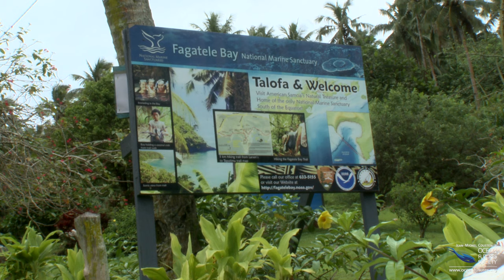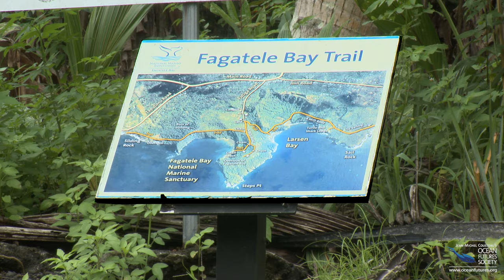Fagatele Bay - National Marine Sanctuary of American Samoa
Two American Samoans: National Marine Sanctuary intern Rex Lokeni and landowner and gatekeeper Pio Fuimono share why Fagatele Bay is one of the special protected areas in the National Marine Sanctuary of American Samoa.

Executive producers: Jean-Michel Cousteau and Gene Brighouse
Producer: Jim Knowlton
Filmed and Edited by Jim Knowlton
Slack Key Guitar Music: Doug Shirley and Bolo Mikiela Rodrigues

Special thanks to:
National Marine Sanctuary of American Samoa
National Marine Sanctuary Foundation
Office of National Marine Sanctuaries

This film is the first film of the American Samoa Culture and Ocean Conservation Film Series.  The stories in these short films are told by Americans Samoans who share their passion for their unique culture and for protecting their ocean resources for future generations.

About National Marine Sanctuary of American Samoa

The National Marine Sanctuary of American Samoa is located in the cradle of Polynesia’s oldest culture and is thought to support the greatest diversity of marine life in the National Marine Sanctuary System, including a wide variety of coral and other invertebrates, fishes, turtles, marine mammals and marine plants. The sanctuary protects extensive coral reefs, including some of the oldest and largest Porites coral heads in the world, along with deep water reefs, hydrothermal vent communities, and rare marine archaeological resources, and also encompasses important fishing grounds, the southernmost point in the United States, and waters surrounding one of the world’s smallest atolls. The sanctuary is also the only true tropical reef within the National Marine Sanctuary System, and is the most remote location within that system. NOAA co-manages the sanctuary with the American Samoa Government and works closely with communities adjacent to the sanctuary, all within the context of Samoan cultural traditions and practices.

About Ocean Futures Society

Our mission is to explore our global ocean, inspiring and educating people
throughout the world to act responsibly for its protection, documenting
the critical connection between humanity and nature, and celebrating the
ocean's vital importance to the survival of all life on our planet.